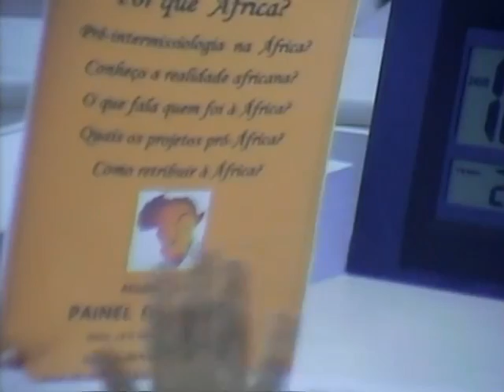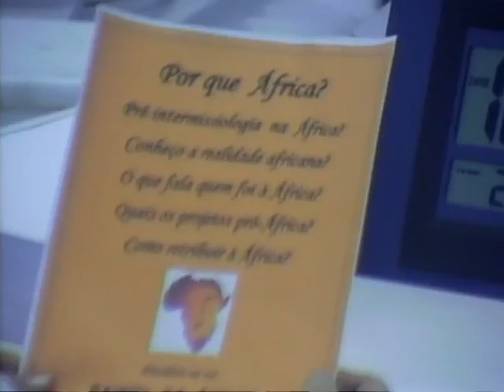Tertúlia 3133 - Autaceitação parapsíquica (Autodiscernimentologia)